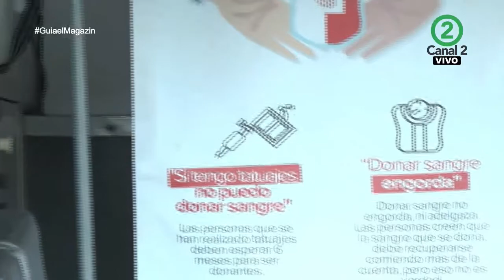Guía el Magazín - Entrevista Cruz Roja y David Tobar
Ilce Bolivar viene representando a la Cruz Roja y nos hace la invitación para que salvemos vidas con la donación de sangre.
David Tobar nos presenta su propuesta musical "Tu y yo".